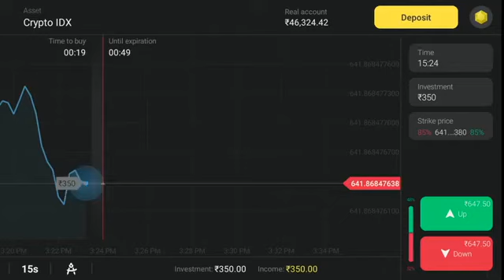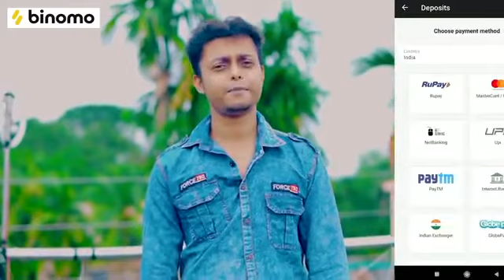ershad khan mewati